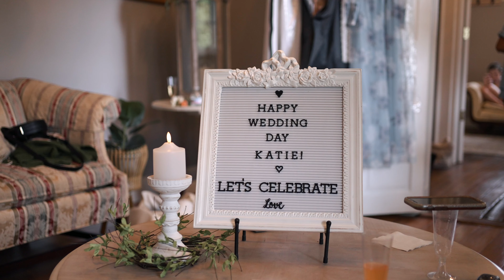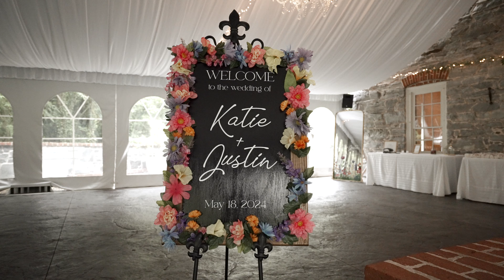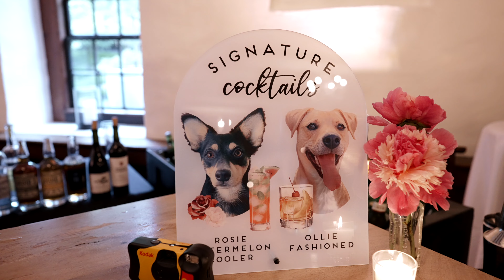Justin & Katie Highlight Film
Katie & Justin  🌸✨⛲
Their chemistry is unreal... true teammates with a deep understanding and mutual respect. Their day was a beautiful blend of jubilous celebration and sweet emotions. Does it get any better?

Vendor Team:
Venue: Stone Mill Inn
Officiant: Sealed with a kiss officiants
Photographer: Andrea Daugherty
Hair & MU: Beautifully Made
Florist: Hiddenvale Flowers
DJ: DJ MAST PRODUCTIONS
Bakery: Sweet as can be